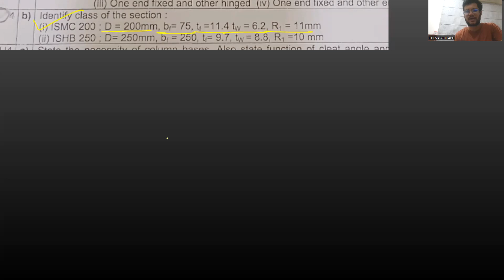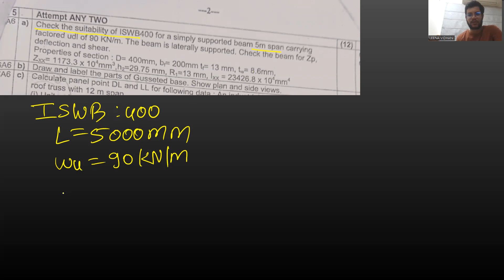DESIGN OF BEAMS NUMERICALS 2